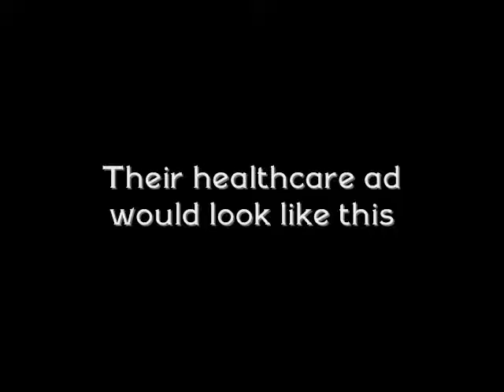family research council ad